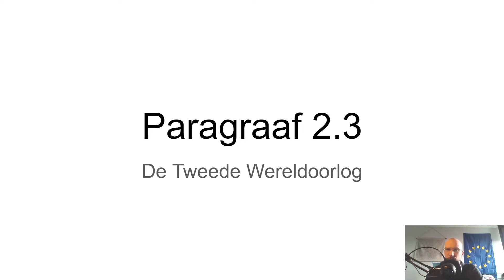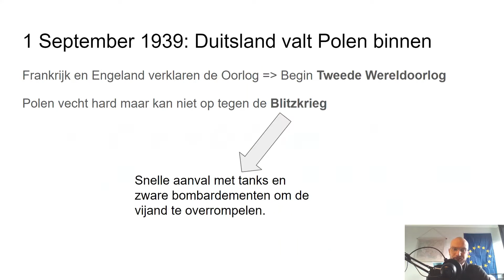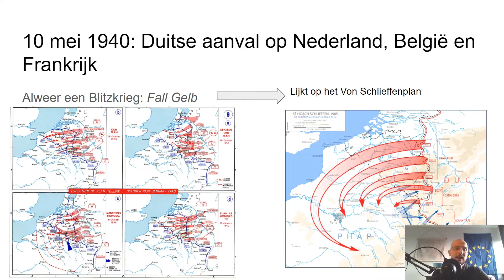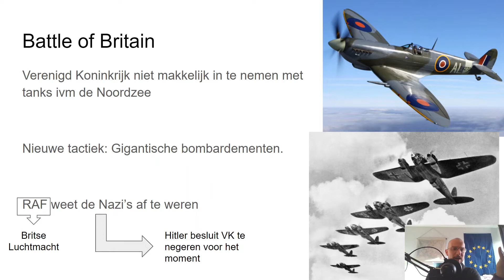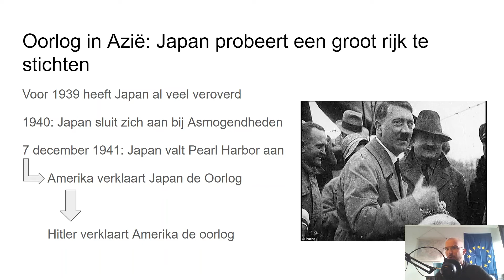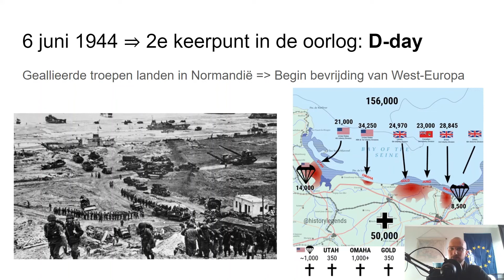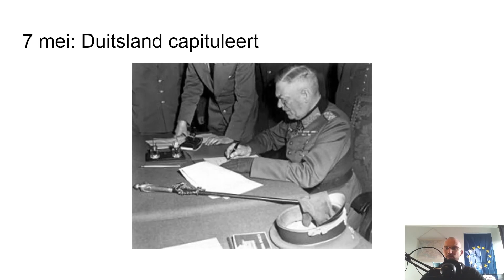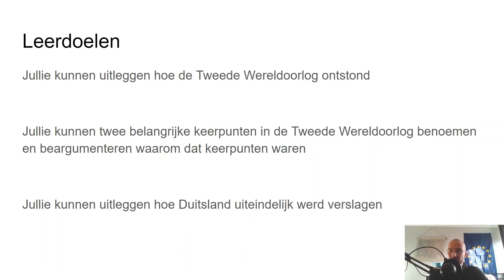Havo 3 Paragraaf 2.3 "De Tweede Wereldoorlog"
Sorry, ook weer veel te lang gepraat.